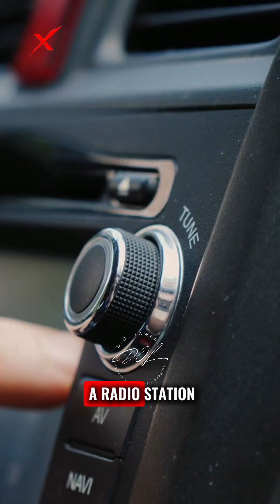What is war driving?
War driving may evoke images of espionage, but it’s fundamentally a technical process rather than a clandestine operation. It involves traveling with a phone or laptop to detect nearby Wi-Fi networks. Identifying these networks is permissible, but accessing them without authorization is prohibited and could result in significant legal consequences under laws such as the UK’s Computer Misuse Act(1990)

The principle here is clear: capability does not equate to permission. Maintain your interest, but adhere to ethical standards.

War driving relies on tools like Airodump-ng to scan Wi-Fi signals. Detecting networks is lawful, but unauthorized access can lead to serious penalties.
So, how does it function? It uses software such as Airodump-ng or Kismet to capture Wi-Fi packets transmitted by nearby networks. This is akin to using a radio to pick up signals. The software then examines these packets to determine network names (SSIDs), signal strength, and security configurations. If a network lacks robust security, it is highlighted.

The video also addresses a notable legal ambiguity. Simply detecting networks is not illegal, but unauthorized entry is.
The Computer Misuse Act 1990 in the UK, along with similar regulations elsewhere, can impose severe penalties for such actions.